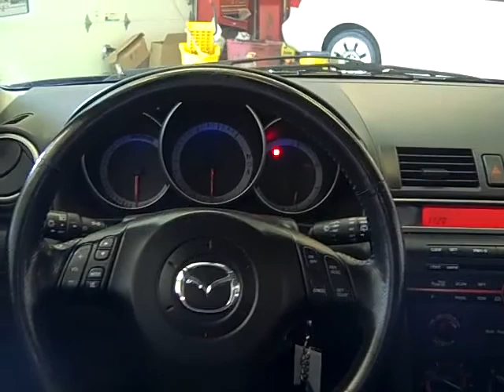The Sharpest Rides 2004 Mazda 3S Stock# S4512